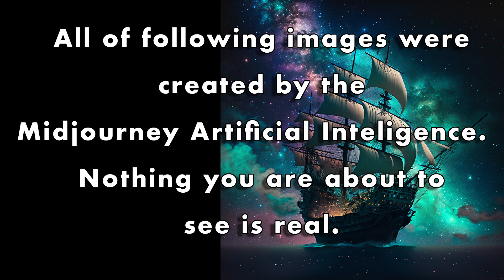Best of Midjourney: Pirates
The YouTube video features a stunning collection of midjourney images of pirates, accompanied by soothing lofi music. Get ready to be transported back in time to the golden age of piracy as you marvel at the intricate details of each image. The pirates are depicted in a variety of poses and settings, each showcasing their own unique style and personality.
As you take in the sights, the lofi music sets the perfect atmosphere for relaxation and reflection. The smooth, mellow beats and tranquil melodies create a peaceful ambiance, helping you unwind and forget the stresses of everyday life. Whether you're a history buff, a fan of nautical lore, or just looking for a way to relax and destress, this video is the perfect escape.
So sit back, relax, and let the sounds and sights of the pirate world wash over you. Get ready to be taken on a journey through time and experience the thrill of life on the high seas.